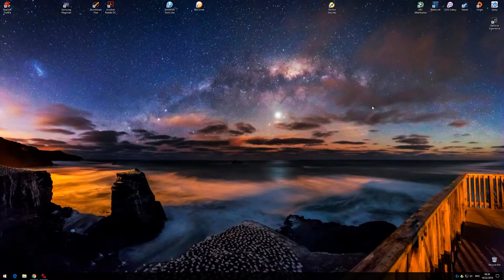Gears Of War 4 Video Settings Bug PC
Video settings do not persist after the game is re-launched...I have to adjust them every time I start the game.

My specs:

MB: Asus Z97 Pro
CPU: Intel Core I7 4790 (All stock clocks)
Video: EVGA GTX1080 SC @ 373.06
Memory: Hyper X 16GB DDR3 1600Mhz
Monitor: Dell Gaming S2716DG with Gsync 27.0"
PSU: CORSAIR Enthusiast Series TX650 650W
HDD: Samsung 840Pro SSD 256GB
OS: Windows 10 x64 Pro (build 1607)